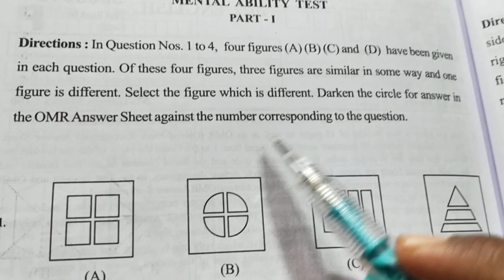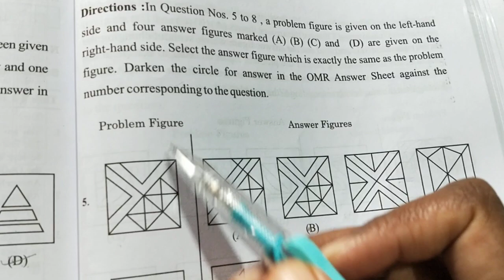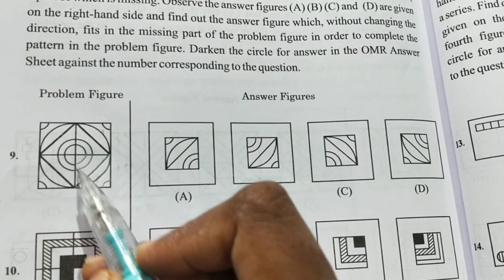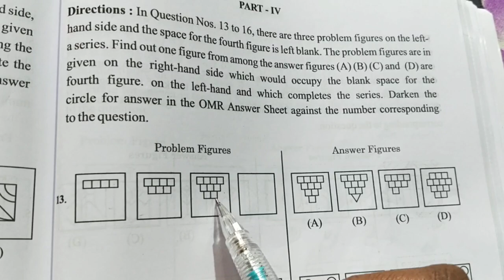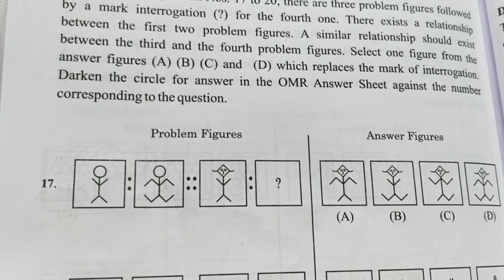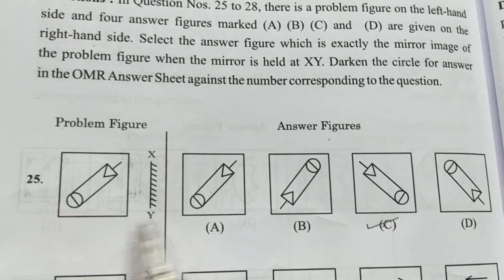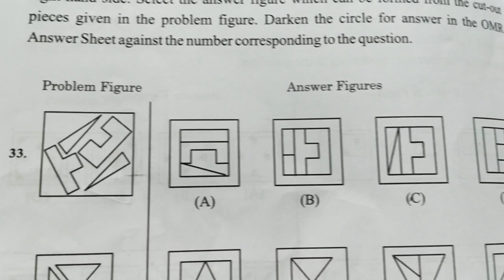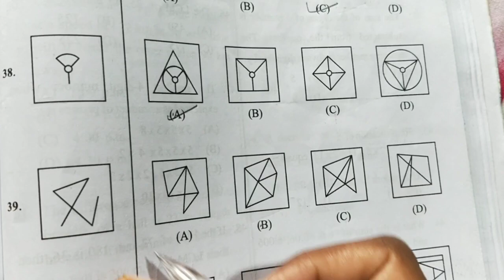ಜವಾಹರ್ ನವೋದಯ Jawahar Navodaya 2022 question paper how to solve mental ability figures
ಜವಾಹರ್ ನವೋದಯ Jawahar Navodaya 2022 question paper how to solve mental ability figures Navodaya students school answer government 5th JawaharNavodayaSchool NavodayaSchool mentalibility #